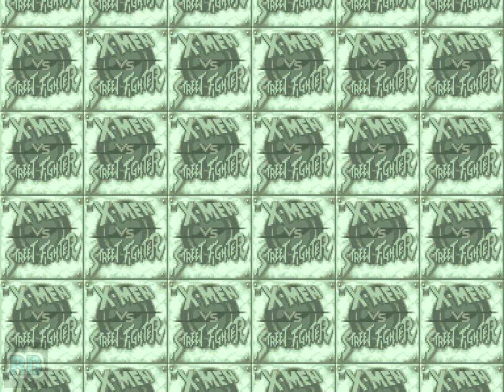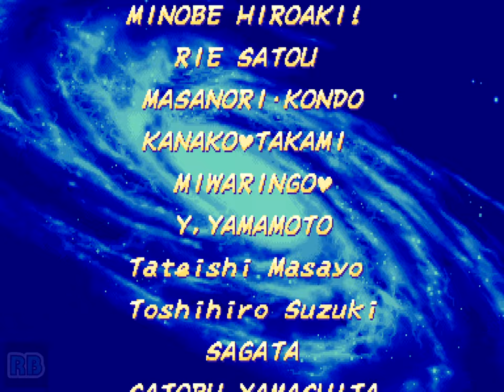1996 [60fps] X-Men Vs. Street Fighter (Euro) Ryu Ken Expert ALL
エックスメンVS.ストリートファイター / X-Men vs Street Fighter (961004 Euro)　Capcom 1996　expert ryu ken　Player gheb　収録Ver FBneo

エックスメンVS.ストリートファイター

発売年：1996.09
開発／発売元：カプコン
ジャンル：対戦格闘アクション
コントローラ：8方向レバー+6ボタン
システムボード：カプコン プレイシステム2（CPS2）

アメコミ界のヒーロー「エックスメン」と、カプコンが生み出した「ストリートファイター」の人気キャラクターたちが対決してしまうという驚きの格闘アクションゲーム。同社「エックスメン」のシステムがベースとなっていて、派手な必殺技やジャンプ力、スピード感ももちろん健在。また、今作から新たにタッグシステムを採用し、体力が消耗したらキャラクターを変えるなど、より戦略的にプレイすることができる。その他、2人が力を合わせて炸裂させる合体超必殺技「ヴァリアブルコンビネーション」も大きなポイント。

ストーリー：
世界各地で相つぐ、ミュータントや格闘家の謎の失踪。これは、秘密結社シャドルーの総統ベガの陰謀か、それとも磁界王マグニートーの新たなる計画なのか？ 事件の背後に巨悪の存在を感じたX-MENとストリートファイターたちは、真相の究明に乗り出す。
[出典：ALL ABOUT カプコン対戦格闘ゲーム 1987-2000(スタジオベントスタッフ)]

The first 'Capcom vs.' fighter, featuring 16 classic characters and fast-paced tag action. The mighty Apocalypse is reduced to but a punching bag!

- TECHNICAL -

Main CPU : 68000 (@ 11.8 Mhz), Z80 (@ 8 Mhz)
Sound Chips : Q-Sound (@ 4 Mhz)

Players : 2
Control : 8-way joystick
Buttons : 6
= [1] LP, [2] MP, [3] HP
= [4] LK, [5] MK, [6] HK

- TRIVIA -

X-Men vs. Street Fighter was released in September 1996.

Akuma is outside the teams as he is an hidden character (see 'Tips and Tricks' section). After defeating 6 of these teams, the player's team fights Apocalypse himself! In the end, the character who defeat Apocalypse remains under player control and the other one is the ultimate opponent for the one-on-one final battle.

Blanka (of "Street Fighter" fame) can be seen hanging out within the background in the 'Death Valley' stage.

Soundtrack releases :
X-Men vs. Street Fighter [Victor Entertainment - VICL-2176 - Nov 21, 1996]

- SERIES -

Note: also called the 'Capcom vs.' series.

1. X-Men vs. Street Fighter [CP-S II No. 20] (1996)
2. Marvel Super Heroes vs. Street Fighter [CP-S II No. 23] (1997)
3. Marvel vs. Capcom - Clash of Super Heroes [CP-S II No. 28] (1998)
4. Marvel vs. Capcom 2 - New Age of Heroes (2000)
5. Marvel vs. Capcom 3 (2011)

- STAFF -

Planner : Atsushi Tomita
Assistants : Takayoshi Terada, Moriyoshi Teruya
Programmers : Aoi, Motsu, Giu, Eternal Sailor, Tora&Yume&?&Hide
Character Designer : Akira Yasuda (Akiman)
Title Designer : Shoei
Object Designers : Minobe Hiroaki!, Rie Satou, Masanori Kondo, Kanako Takami, Miwaringo, Yosinori Yamamoto, Tateishi Masayo, Toshihiro Suzuki, Sagata, Satoru Yamashita, Ino, R. Naoi, Kako, Narancha, Shin, Ikusan Z (Ikusan), Kurose, G. Kamina, Kohichi Kikutani, Tomohiko Ohsumi
Scroll Designers : Chika Iwai (Iwai), Taka, Kisabon, May, Hisashi Sawada, Inoyan, Shinnosuke, Yoichi Tanoue, Hooly (Fukahori), Naobei, Yoko Fukumoto, Ziggy, Konomi, Isukesani (as 'Isukesani20%'), Manga-Chop
Music Composer & Arranges : Yuki Iwai, Yuko K. Takehara (Yuko Kadota)
Sound & Voice Designers : Hiroaki Kondo (X68K), Takeshi Kitamura (Moe. T)
Producer : Tetsuya Iijima
General Producer : Noritaka Funamizu (Poo)

* Voice Actors :
Cyclops : Norman Spencer
Wolverine : Cathal J. Dodd
Storm : Catherine Disher
Rogue : Lenore Zann
Gambit : Tony Daniels
Sabretooth : Don Francks
Juggernaut : Rick Bennett
Magneto, Apocalypse, Announcer : Lorne Kennedy
Ryu : Katashi Ishizuka
Cammy : Susan Hart
Ken Masters : Tetsuya Iwanaga
Chun-Li : Yuko Miyamura
Charlie : Toshiyuki Morikawa
Dhalsim : Yoshiharu Yamada
Zangief : Wataru Takagi
M. Bison, Akuma : Tomomichi Nishimura

Special Thanks To : Sakomizu, Adviser Akitomo, Takuya Shiraiwa, Erik Suzuki, Kinu Nishimura, Jesus Rodriguez Bueno, Harumi Yamashita, Dana Moreshead, Alison Stroll, Rita Rokos, Darryl Williams, Marcello Fortino, David Alex Stinson, Joseph Calamari, Satoshi Ise

- SOURCES -

Game's rom.
Machine's picture.